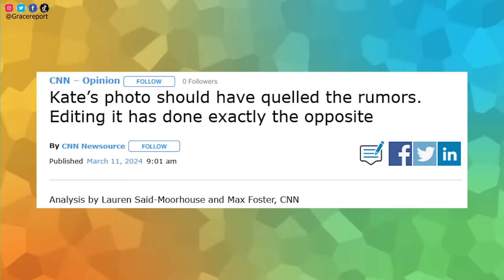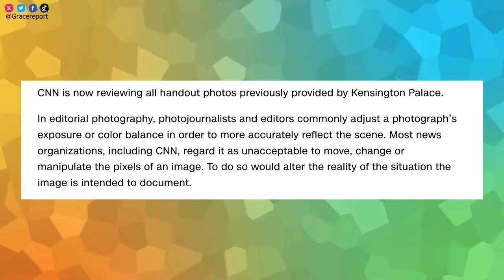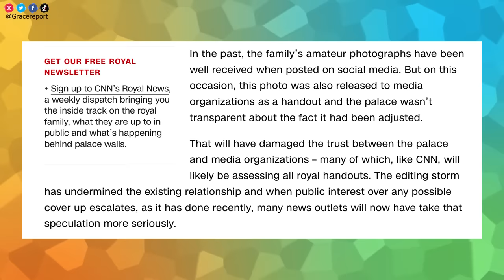CNN Launches INVESTIGATION into William & Kate's Old Photos!!! CAN W&K BE TRUSTED?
The fake Mother's Day photo Prince William & Kate Middleton released was blatantly edited to misrepresent reality and now CNN is launching an investgiation into their past photos to discover other fakes that may have slipped through the cracks!